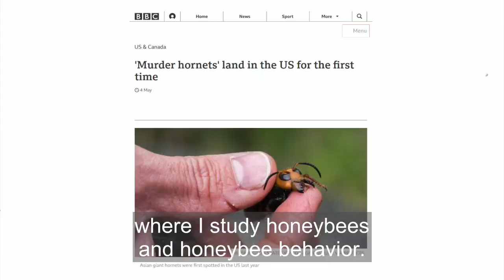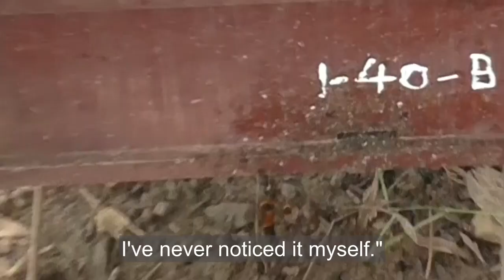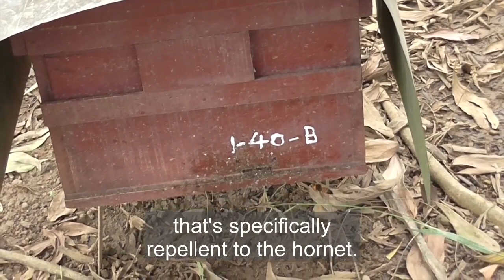How Honeybees Use Animal Poop as a Chemical Weapon to Protect Hives from Giant “Murder” Hornets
Biology Professor Heather Matilla and a team of researchers are the first to document Asian honeybees foraging through animal dung, carrying it home and applying it to the entrance of their nests in an effort to protect themselves from giant "murder" hornets.